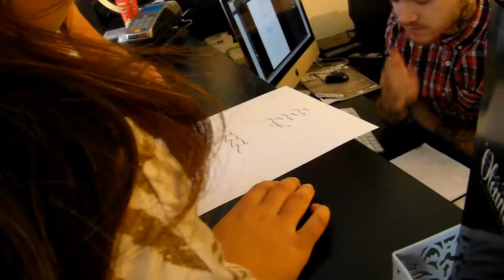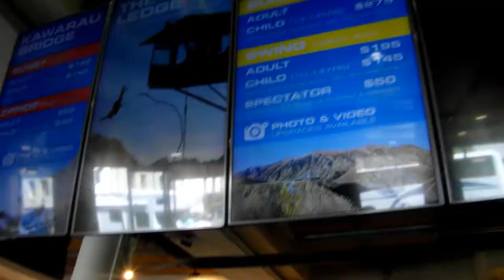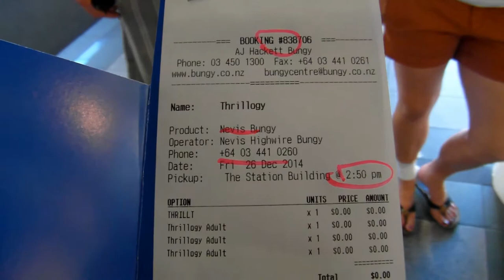Getting tattoos in Queenstown! - Travel Vlog 34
Travel Vlog 34 - Dec 22nd

We visited Mrs Ferg, a new gelato shop that opened up next to Ferg bakery and Ferg burger before some rugby. Later, Pauline and Jaqui got their first tattoos done! Live, Love, Laugh!!!